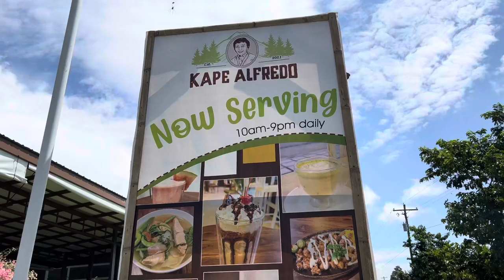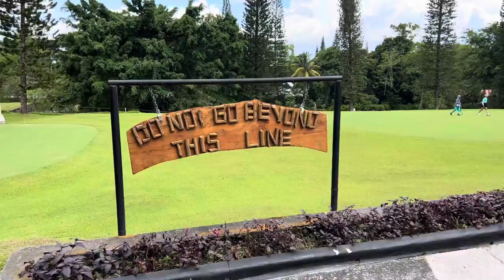A quick trip to Polomolok South Cotabato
Celebration for the 63rd Birthday of Our Dear Brother Nehemiah.:.